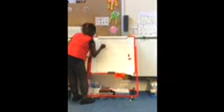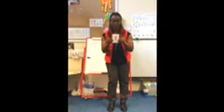Phonic Sound 'T'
Introduction to Set 1 Sounds